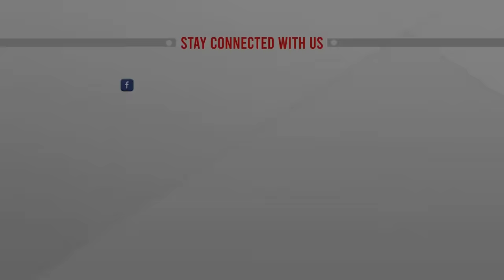গোপন ক্যামেরায় ডাকাতির দৃশ্য | Mymensingh Robbery | ATN News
ময়মনসিংহের নান্দাইলে গভীরে রাতে দেশীয় অস্ত্র নিয়ে দোকান ভেঙ্গে ভেতরে ঢুকে একদল ডাকাত। ডাকাতি  করার সময় গোপন ক্যামেরায় ধরা পড়ে এই দৃশ্য... Mymensingh Robbery | ATN News | bangla news |  bangladesh news | latest bangla  news | latest news | top bangla news